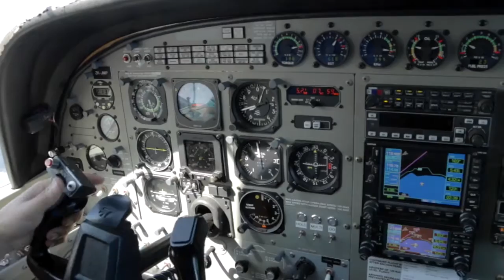JUSTIN - 100716 - JUSTIN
JUSTIN - Taupo Tandem Skydiving Handy Cam - JUSTIN